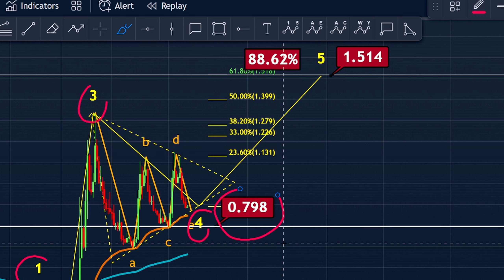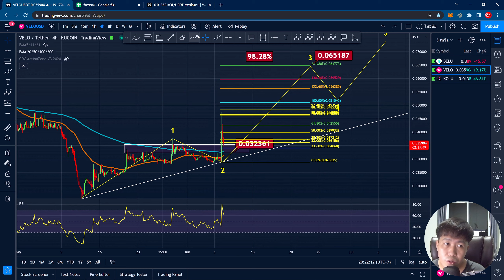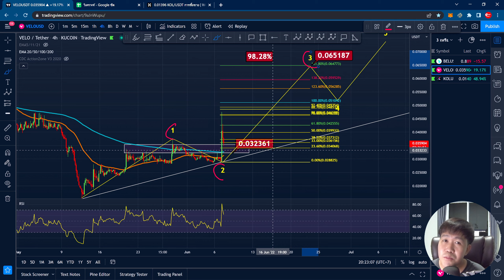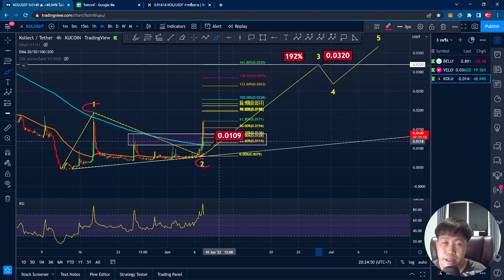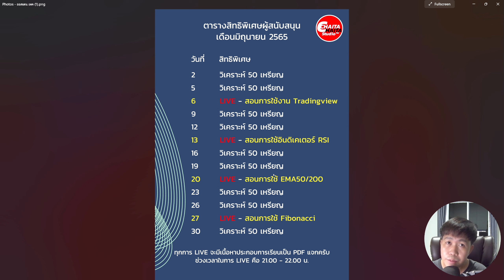3 เหรียญกำลังพุ่ง! EP.1 - BEL VELO KOL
👉 สมัครผู้สนับสนุน membership ช่องเพื่อรับสิทธิพิเศษได้ที่

00:00 Intro+BEL
02:16 VELO
03:15 KOL